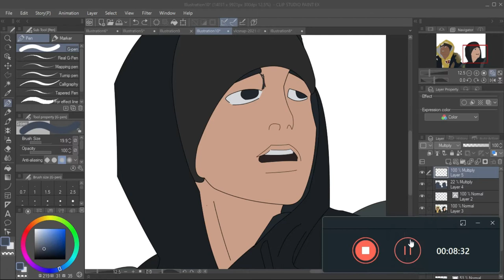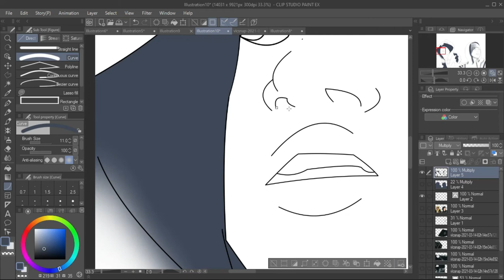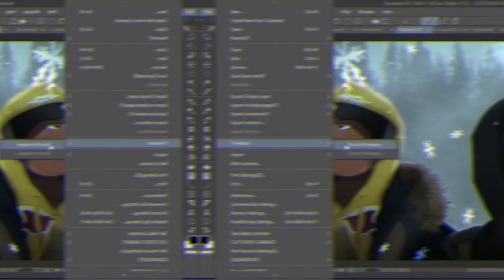NF - LOST ft. Hopsin SPEEDPAINT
I immediately did this artwork as soon as I listened to it🎈🎈🎈. check out the artwork on my Instagram
Producer: Nathan Feuerstein & Patrick Tohill
Director: Patrick Tohill & Nathan Feuerstein

Official music video for “LOST” (feat. Hopsin) by NF.
CLOUDS (THE MIXTAPE) available 3.26.21.